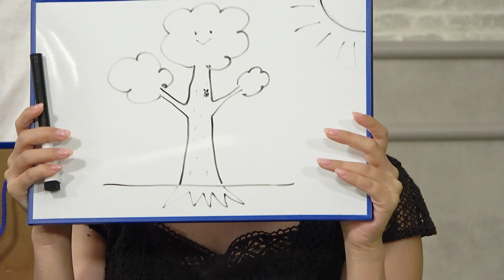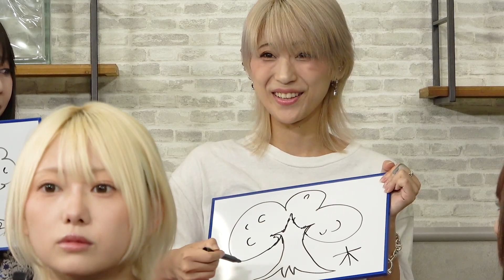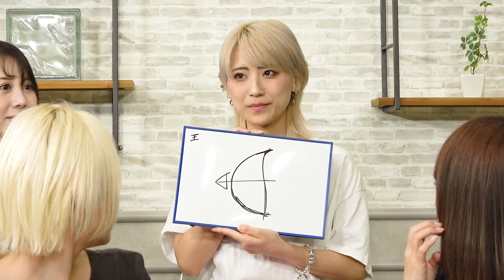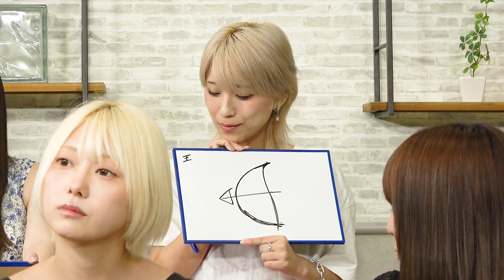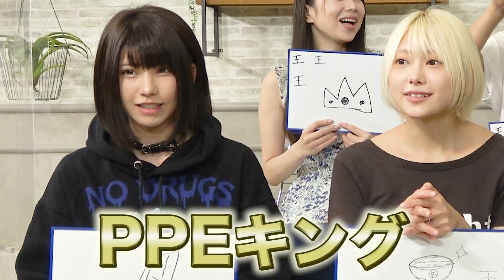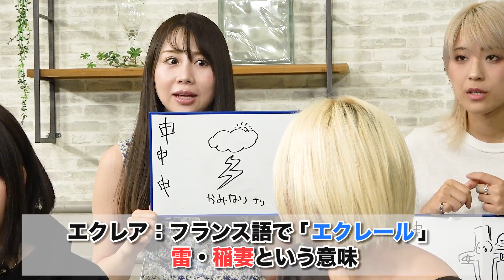【クイズ】本物の先生とクイズしてみた【漢字】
PPEメンバーにやってほしい企画を随時募集中♪!!
ぜひコメント欄に書いてください。

毎週 月、水、金、土曜日 20:00に動画公開！
メンバーのSNSもチェックしてください♪